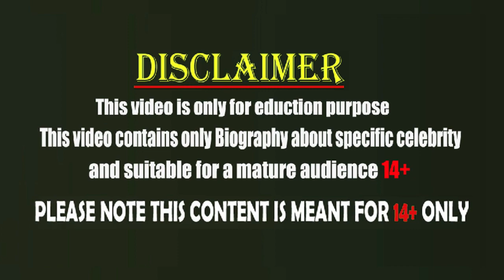Kate Wasley Australian Curvy Model | Top Model In The World | Instagram Star,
Kate Wasley Australian Curvy Model | Top Model In The World,
Well come to Plus size model .1 Youtube Channel,
Kate Wasley was born in Australia,
She is one of the successful Models.
She has ranked on the list of famous people,
She is one of the Richest Model ,
She also has a position among the list of Most Popular Models.
Full Name: Kate Wasley
Born on: April 16,1994 in Perth, Australia
she age of 28 years old.
Height: 5’9″ / 180cm
Weight: 194 lB /88kg
Bust size: 44″ /112cm
Waist size: 25″ / 63cm
Hip Size: 48″ /123cm
Hair color: brown
Eye color: Blue
Occupation: model,

biography
bikini plus
plus Size Bikini
curvy bikini
curvy lingerie try on haul
fashion nova
fashion nova
fashion nova haul 2023
bikini curvy
curvy bikini haul
curvy lingerie
top curvy model
curvy model
plus size
fashion nova curve
top curvy women
curvy models
female body curvy
Curvy Models Update

All the Images,Pictures and video shown in the video belongs to the respected owners and not me.